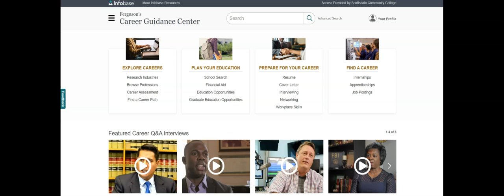Ferguson's Career Guidance Center (CIT FOI)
Overview of Ferguson's Career Guidance Center to look up salaries, degree requirements, job outlooks, and more.